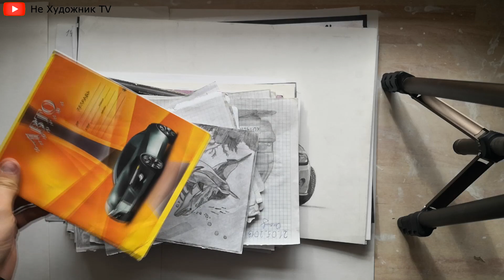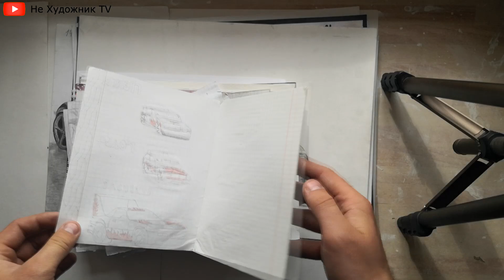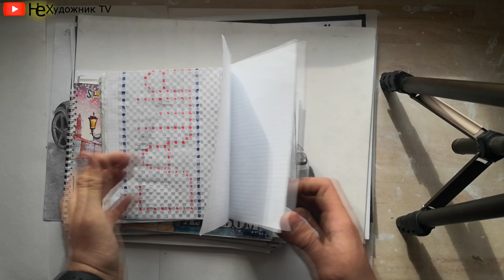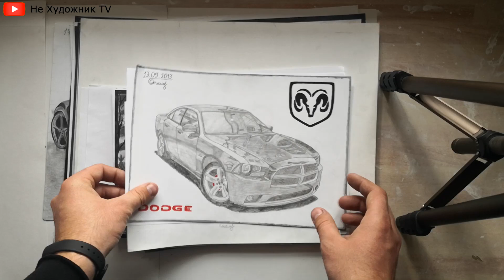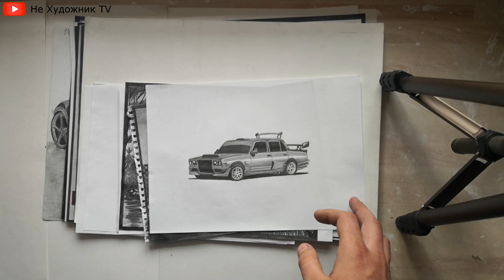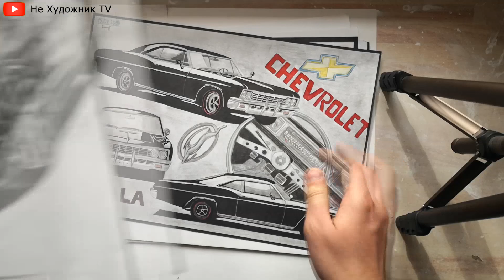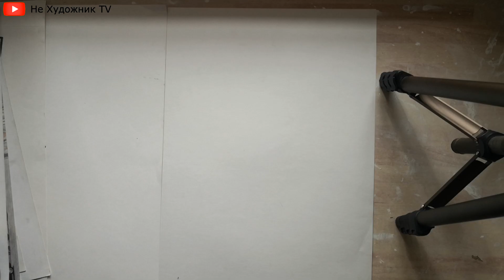Мой арсенал рисунков / 2009-2019 / Рисунки карандашом / My arsenal of drawings / Pencil drawings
Мои все рисунки за всё время ,  приятно просмотра друзья =)

Оптимизация не читайте :              как, нарисовать, рисовать, воду, капли, воды, каплю, урок рисования, для начинающих, азбука рисования, андрей марков, как, глаз, глаза, человека, карандашом, на бумаге, рисунок, уроки, урок 1, рисования, поэтапно, пошагово, аниме, смешные рисунки, видео приколы, рисунки карандашом, простые рисунки, рисунки дорисовки, веселые картинки, прикольные рисунки, неприличные рисунки, пошлые рисунки, приколыные картинки, приколы, рисованые картинки, смешные, рисунки, удивительный мир, удивительный, как рисовать, льва, животных, животные, рисование, кошка, мастер класс, туториал 26, кота, кошку, котенка, на, бумаге, обучающий, урок, по, рисованию, шерсть, туториал 6 mhl, khl, кхл, мхл, молодёжка, хоккей, mhl, notbadcars, япония, аукцион, автоаукцион, uss tokyo авто аукцион, изнутри, иван килин, сферакар, север дв, купить авто правый руль, заказать автомобиль из японии, авто аукцион, авто, изз, японии, зелёнка, новые японские авто, обзор toyota supra 2019, обзор toyota crown athlete 2019, европейские авто из японии, mercedes amg, bmw m, lexus ls500 2019, правый руль, японский авто аукцион, uss tokyo, обзор bmw m5 f10, турбо авто, mercedes w222, toyota alphard гибрид обзор, news, новости, тсн, tsn, кропивницкий, мусора, драка, доброволец, изобретения, гаджеты, изобретения для авто, автомобили, технологии, топ, топ 5, гаджеты для авто, машины, автомобиль, технологии будущего, безопасность автомобиля, новые гаджеты, новые технологии, полицейские гаджеты, интересные факты, факты, самое интересное, новинки, топ 10 самых, 10 самых, крутые гаджеты, lovi moment, лови момент привет тачка, дорого богато, дорого-богато, тест-драйв, обзор, тест, самый дорогой, самая дорогая, тачка, лада, lada, лада приора, lada priora, приора, priora, приора 2, приора тюнинг, приора обзор, приора на пневме, приора турбо, priora 2019, самара, лада веста, лада гранта, лада калина, лада веста спорт, lada vesta, lada vesta sport, стенс ваз, ваз, таз, тазы валят, стенс, stance, стенс жигули, стенсеры, тюнинг ваз, лада тюнинг, лада седан баклажан, жигули, тазы, автоваз, корч, видео тест драйв, авто видео, авто тайм, автотайм, тюнинг, запрещенный тюнинг, виды тюнинга, тюнинг авто, опасный тюнинг, ока jdm, пушка гараж, босодзоку, ока, обвес на оку, колеса на оку, покраска оки, ока тюнинг, ваз-1111, сеаз-1111, камаз-1111, астро 11301, собрали оку, бюджетная ока, бюджетное авто, лучший тюнинг авто, ведротур, грачан, выхлоп на оку, босодзоку на классику, смотра, типичная пушка гараж, авто, тачки, авто тюнинг, кастом, автотюнинг, заряженные тачки, тюнинг шоу, лучший тюнинг 2018, тюнинг 2018, тачки 2018, самые крутые тачки, авто тюнинг шоу, авто шоу, tuning, auto tuning, cars, cars tuning, tuning show, best tuning, best tuning 2018, auto tuning show, tuning show 2018, bmw, infinity, жига, ауди, audi, academeg, академег, академик, драйв, test, drive, auto, костя, заруцкий интерьвю, программа, шоу, мама не узнает, блиц, было не было, простой карандаш, урок рисования, обучение, мастер класс, для начинающих, мастер-класс, анурисуй, anurisui, как научиться рисовать, простые рисунки, рисунок, мастеркласс, как нарисовать, уроки для начинающих, видеоурок, уроки рисования, портрет, штриховка, как нарисовать портрет, штриховка карандашом, как штриховать, рисунки карандашом для начинающих, карандаш, рисунки карандашом, как штриховать карандашом, художественная школа, на бумаге, рисовать карандашом, урок рисования карандашом, как выбрать карандаш для рисования, уроки рисования карандашом, мягкость карандашей, маркировка на карандашах для рисования, рисование карандашом уроки, рисование карандашом поэтапно, графитный карандаш, урок 1, какой карандаш самый твердый, какой карандаш самый мягкий, какой карандаш самый темный, сравнение карандашей, твердый карандаш, обзор карандашей, artemy roskal, артемий роскаль, roskal, роскаль, уроки рисования карандашом для начинающих 1 урок, как, выбрать, карандаши, для, рисования, какие, нужны, маркировка, карандашей, уроки, графитный, кохинор, обзор, как точить, андрей марков, азбука рисования, drawing (interest), урок 2 богатый блогер, бедный блогер, богатый школьник, мы семья, ростя, катя, мама, богатый против бедного, богатый и бедный, ожидание рельность, каждый блогер такой, мы семья вайны, мы семья мама, мы семья новые серии, мы семья мы играем, ростя и катя, мы семья катя, funny, funny skits, мы семья скетчи, про школьников, мы семья школьник, школьник, каролина, минск, capturethemoment, karolina k, каролина к, кто такой блогер, заработок блогера, дейли влог, что делают блогеры, маша кем ты работаешь, кем ты работаеш